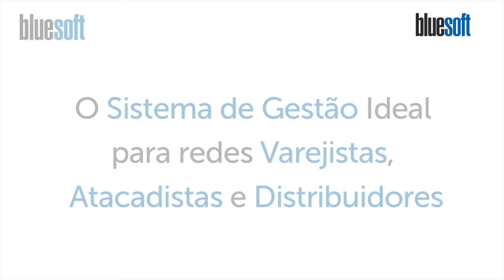COAF | Papo Express | T3E19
Seja bem vindo ao Papo Express do Bluesoft ERP, Sistema em Nuvem Especializado em Redes Varejistas e hoje eu vou falar sobre o COAF.

O COAF ou Conselho de Controle de Atividades Financeiras, é a unidade de inteligência financeira brasileira, no combate e prevenção ao crime de lavagem de dinheiro.

O crime de lavagem de dinheiro consiste em ocultar ou dissimular a natureza de bens, direitos ou valores oriundos de crimes.

Geralmente é o ato ou sequencia de atos praticados para mascarar a natureza, localização, movimentação ou propriedade de bens, entre outros, com a intensão de reinseri-los na economia com aparência de licitude.

O COAF é um órgão administrativo, responsável pela prevenção e fiscalização da prática do delito de lavagem. E tem por finalidade disciplinar, aplicar penas administrativas, receber, examinar e identificar as ocorrências suspeitas previstas na Lei.

Desse modo, o COAF é o principal órgão brasileiro neste tipo de inteligencia, além de ser responsável por elaborar autoavaliações e enviar relatórios anualmente ao GAFI ou Grupo de Ação Financeira contra a Lavagem de Dinheiro e o Financiamento do Terrorismo.